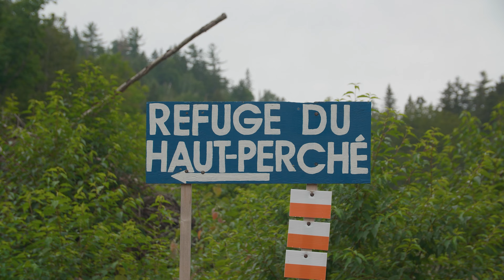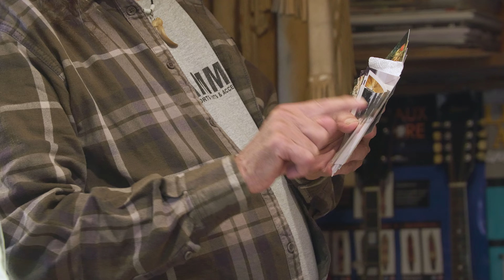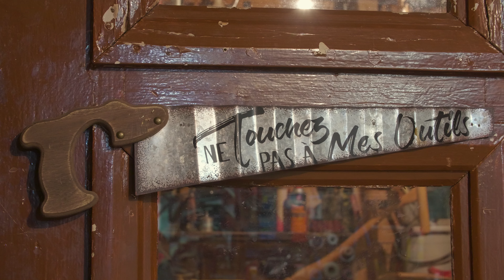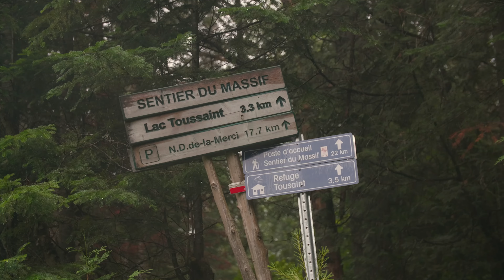Parc régional de la forêt Ouareau - Le bûchage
Dans sa région d’adoption, Lanaudière, Alexis visite un secteur des parcs régionaux de la Matawinie et y découvre une grotte. Mais avant d’entrer dans la forêt, il entre dans l’histoire de Denis Beaudry, un bûcheron de métier dans sa plus pure tradition et dans tout ce que cela nous pousse à imaginer.